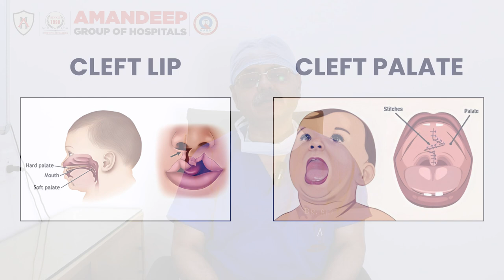Free Cleft Palate and Lip Surgeries for Children | Dr. Ravi Mahajan| Best Plastic Surgeon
Join us as Dr. Ravi Mahajan, Chief Plastic Surgeon at Amandeep Group of Hospitals, shares his incredible journey of creating awareness about cleft palate and lip in children. For the past 20 years, Dr. Mahajan and his team have been providing free surgeries to children born with these conditions, using advanced technology to ensure the best outcomes. Watch to learn more about this life-changing initiative and the cutting-edge techniques used at Amandeep Hospital.